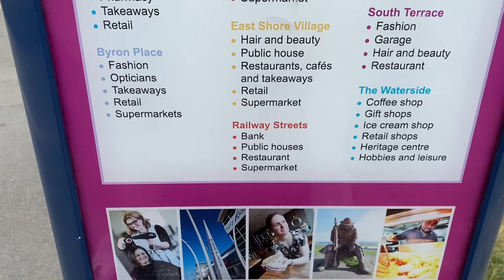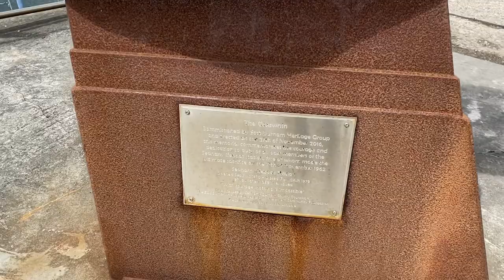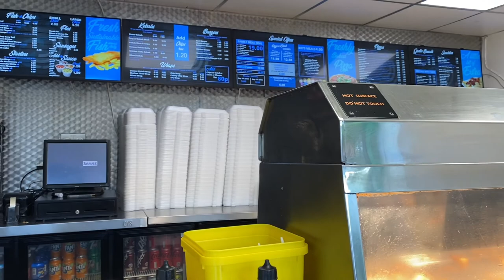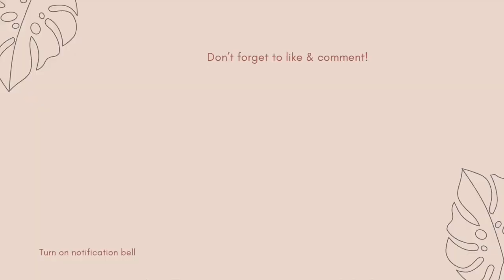SEAHAM VLOG - exploring Seaham for the first time, walks along beach & taking a look inside caves!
I finally get the chance to explore Seaham for the first time, we took some beautiful walks along the beach’s & found a cave that we were able to walk inside!